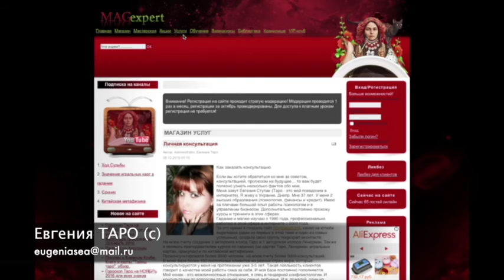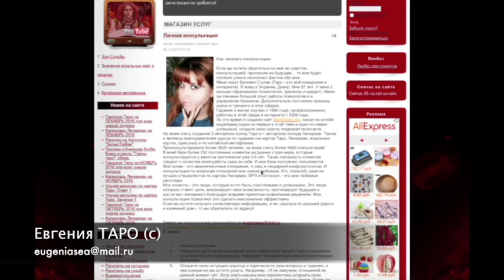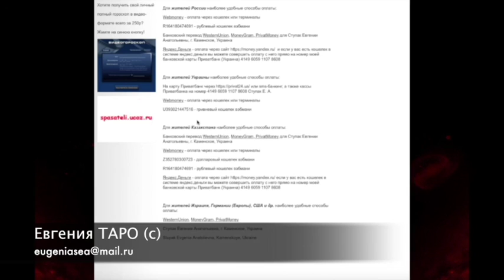Клинтон Ци Мень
Описание видео: Карта рождения Ци Мень Хилари Клинтон. Полезно ли было бы ей быть президентом?
Евгения Таро - ведущая канала в рамках проекта MagExpert.org Это ваш самый надежный источник знаний о любых видах гадания.